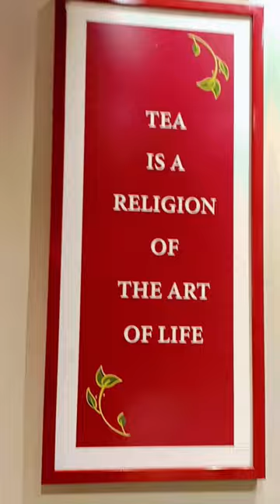Wagh bakri chai